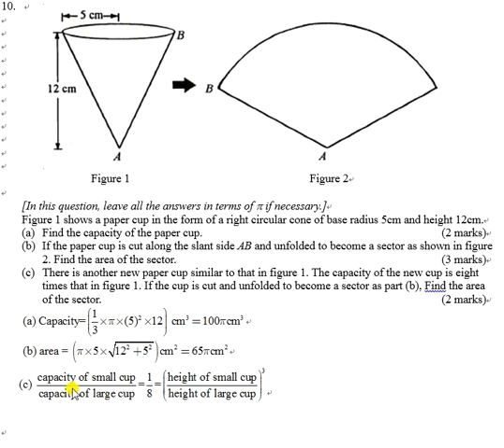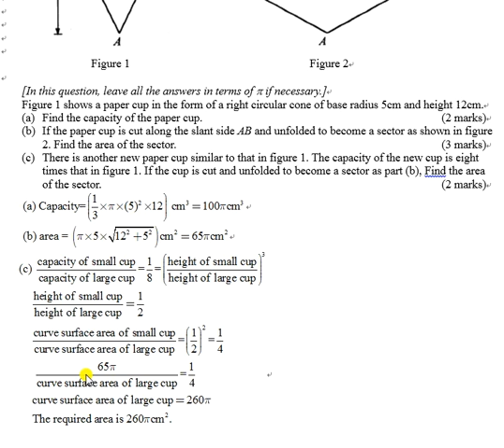1718F4T3P1Q10 Folding a paper conical cup from a sector similar figures